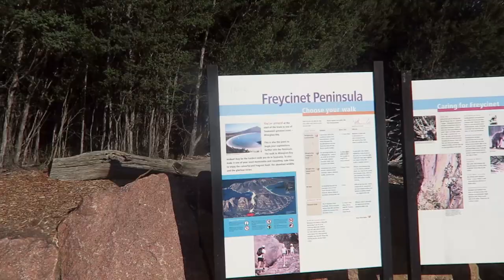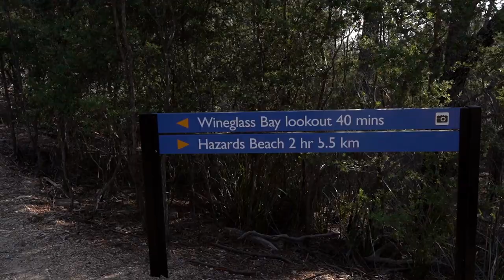Tasmania Is Beautiful! Tasmania Road Trip to Wineglass Bay. [Tasmania Travel Vlog]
We're travelling again! Our first real trip since before the Covid 19 pandemic started. Unfortunately travelling during Covid 19 wasn't possible for us! But now we can and this time we're travelling to Tasmania! We're not allowed to travel internationally so we have decided we will be seeing Tasmania in a campervan. This is our first trip to Tasmania, a place we have wanted to come to for a very long time. Seeing Tasmania in a van is something we have always wanted to do.

This is part three of our Tasmania vlog series with probably one more to follow! In this video, we visit Wineglass Bay.

We hope you've enjoyed watching this Wineglass Bay travel vlog. If you liked it then please give it a thumbs up and subscribe to our channel, we appreciate and love all of your support, without it, we wouldn't be able to do what we do. You may also be interested in watching some of our older videos from the various playlists we have on this channel.

We are Wanderwalkers, Australian travel vloggers, photographers, and bloggers, Kayleigh and Dan.

We have over 100 videos on our channel because we have been lucky enough to travel to various parts of Asia, Europe, Morocco, North America, New Zealand, and of course, our home country of Australia, in the past few years. Our new aim for Wanderwalkers is to create more videos in the lifestyle categories.

MUSIC CREDITS ~